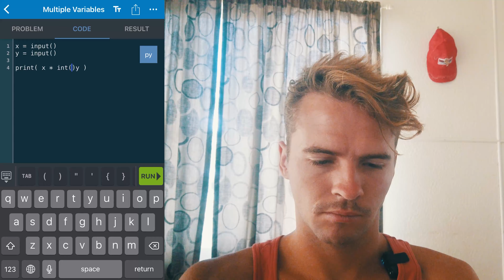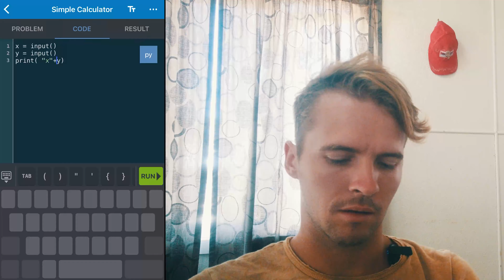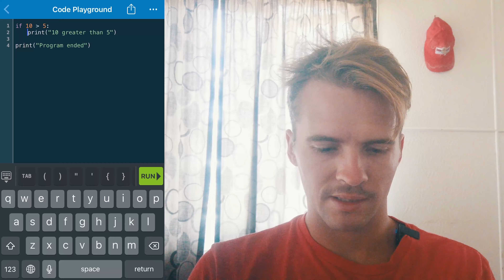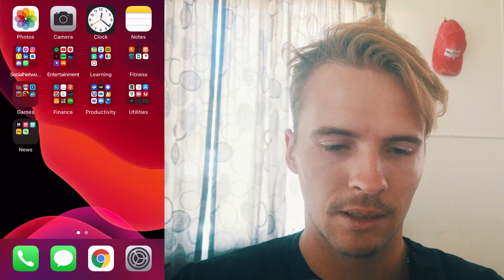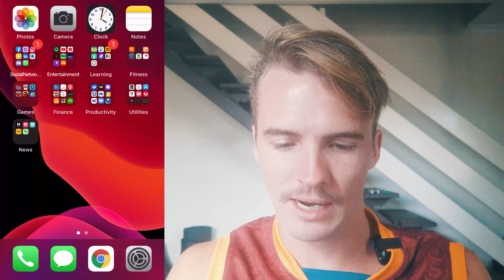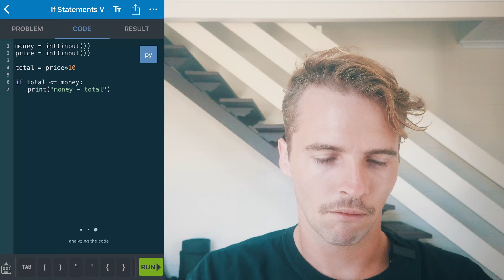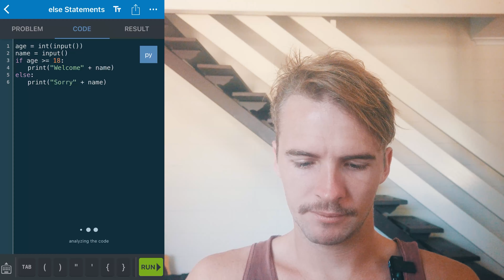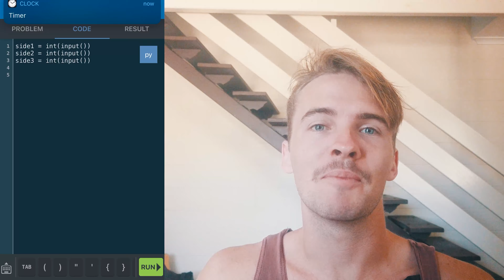A beginner coder's thoughts on the SoloLearn free trial | PART 2 of 2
[ENG, HI, KR AUTO SUB] Sorry for the late upload, I could never find the right time to post!

And now I just wait for Google to hire me...

I share my thoughts on the app at the end of the video, but I had a great, problem solving time.

Not sponsored.

'Do You Ever Wonder' by Sleepaway Camp
'Go Slow' by Daniel Fridell